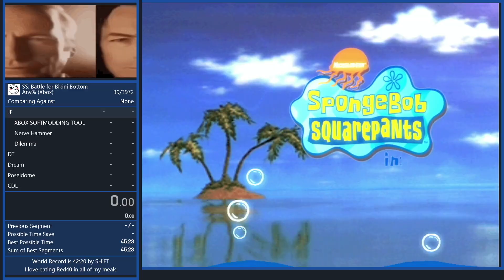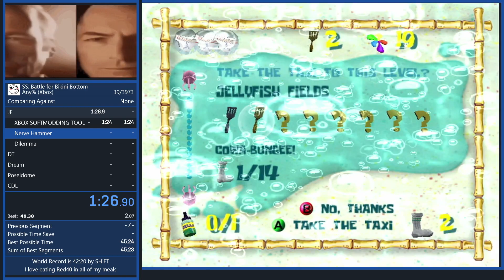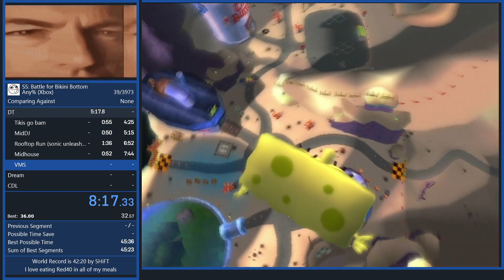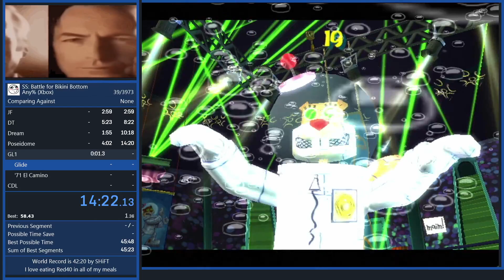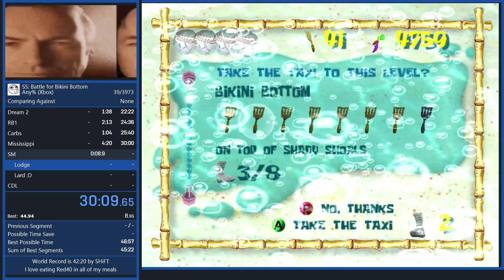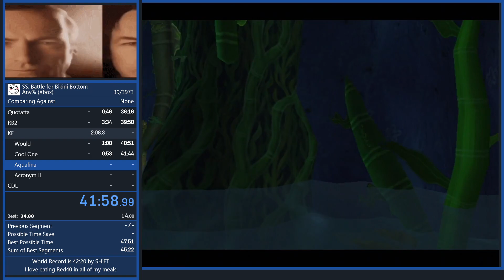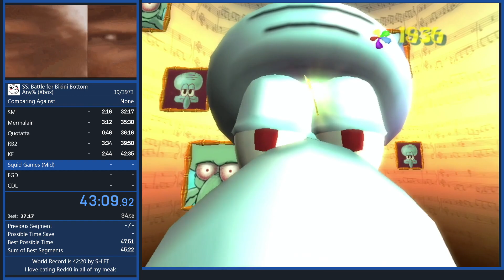SpongeBob SquarePants: Battle For Bikini Bottom - Any% Speedrun - 48:29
Run was retimed to 48:28.983